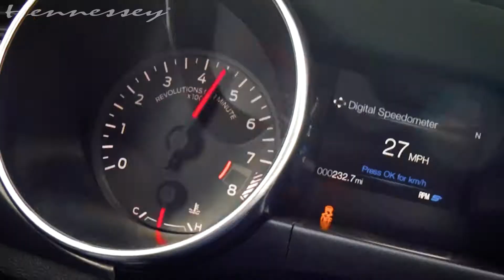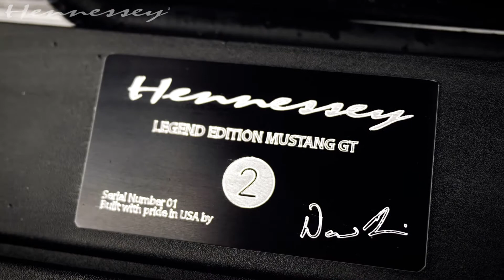808 HP Legend Edition Mustang GT by HENNESSEY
808 HP Legend Edition Mustang GT by HENNESSEY